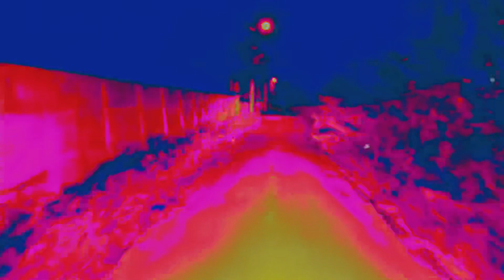Kurt Haikal x SEE - Tahu Engkau (Official Visualiser)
Tahu Engkau | M.W.S EP

Written & Performed by Kurt Haikal & SEE
Mixed & Mastered by SEE
Artwork & Visuals by JETAKSHOOTVISUALS

IN ASSOCIATION WITH TRIBOCITY 💫